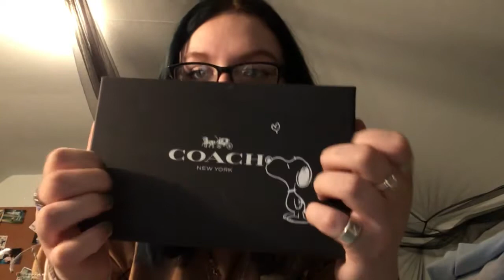[asmr] quick little haul and Coach Wallet unboxing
Also Happy one year to my channel!it hit 1 year on august 11th! I forgot to mention that in the video
✨ABOUT ME✨
Age: 19
Birthday: November 15th
From: the U.S
Zodiac:  🌞Scorpio
               🌝 Aries
               ⬆️ Virgo
Tattoos: 11
Religion: Spirituality
pronouns: She/Her